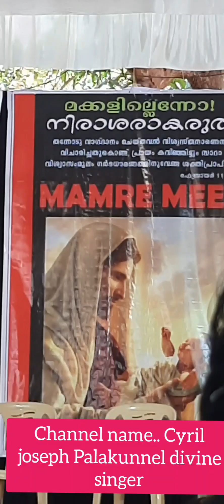Mamre meet കൂടിയപ്പോൾ.. മക്കളുണ്ടായി..ഈ സാക്ഷ്യം കേൾക്കൂ 🙏🏾👍